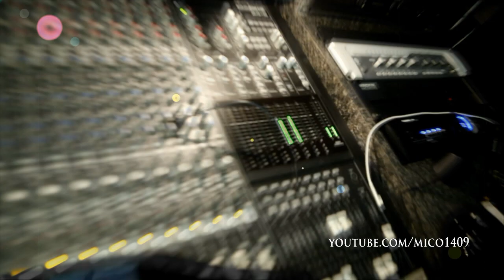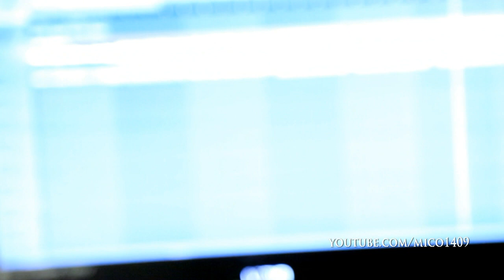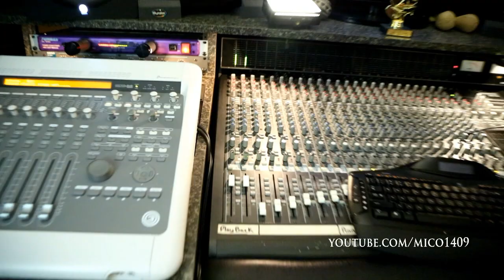Grettel y Jeyran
a MICO-PRODUCTIONS, DIGI-ART, in the ZONE RECORDZ. detras de camaras. a meeting about MUSIC VIDEO Flecha mi nombre con Jeyran y Gretel LIVE PERFORMANCES